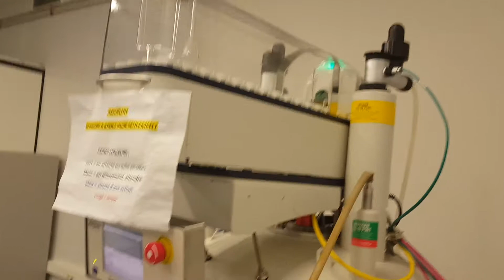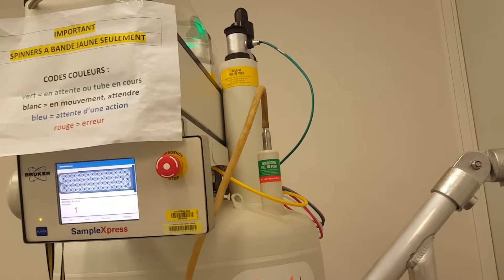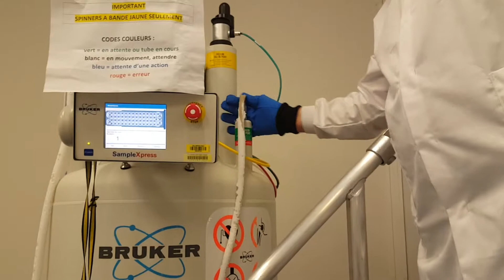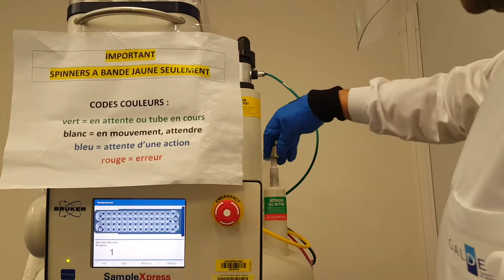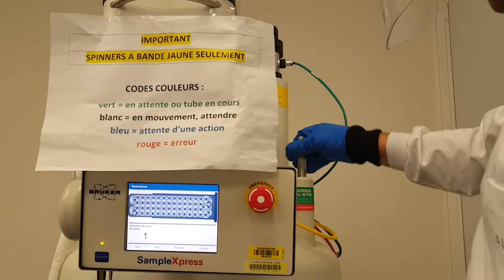Remplissage des RMN en azote